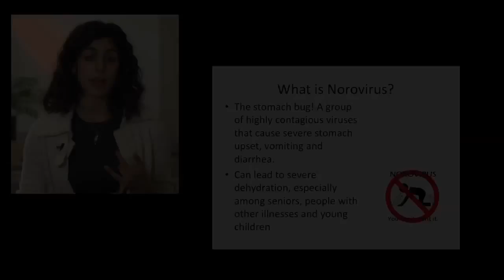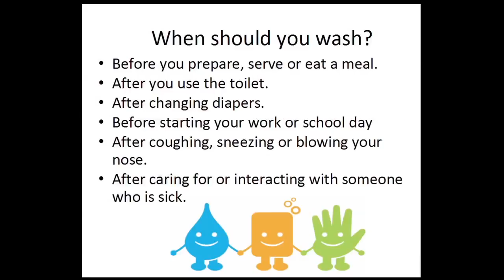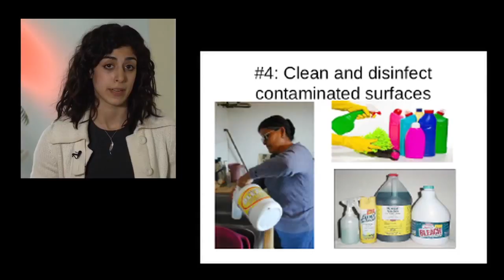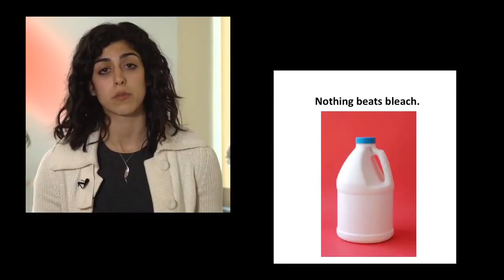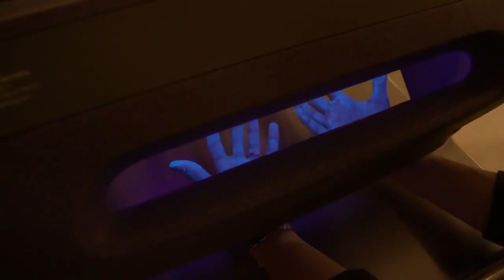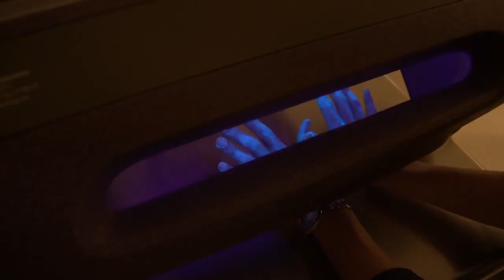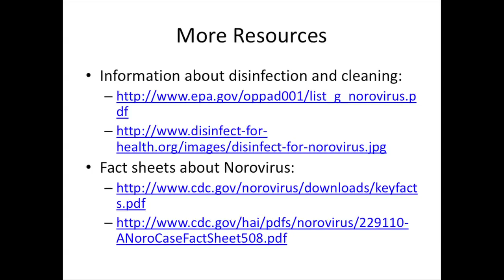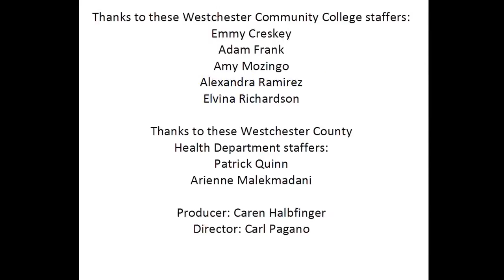Keeping you safe from Norovirus (updated 1/2018)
Norovirus is a very contagious virus. You can get norovirus from an infected person, contaminated food or water, or by touching contaminated surfaces. The virus causes your stomach or intestines or both to get inflamed (acute gastroenteritis). This leads you to have stomach pain, nausea, and diarrhea and to throw up.

Anyone can be infected with norovirus and get sick. Also, you can have norovirus illness many times in your life. Norovirus illness can be serious, especially for young children and older adults.

The best way to help prevent norovirus is to practice proper hand washing and general cleanliness.